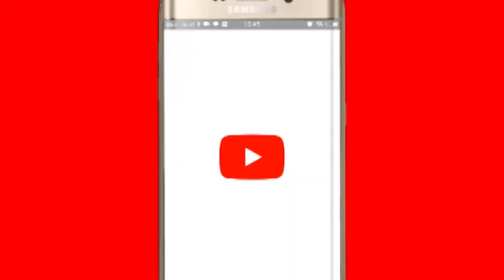viralvideo : और नाचते-नाचते सो गया 5 साल का डांसर, दिल जाएगा भर| dancer horse mercy killing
और नाचते-नाचते सो गया 5 साल का डांसर, दिल जाएगा भर| dancer horse mercy killing